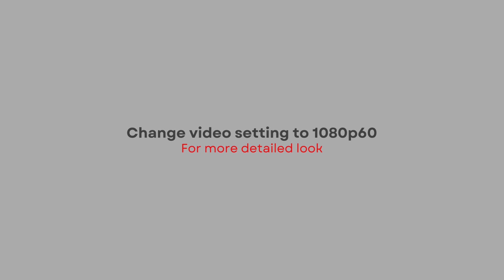SUMMIT LAKE HORNETS 2024 Nike LeBron NXXT Gen | RELEASE INFORMATION + DETAILED LOOK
Nike LeBron NXXT Gen
SUMMIT LAKE HORNETS
2024

Release Date: Spring TBA 2024